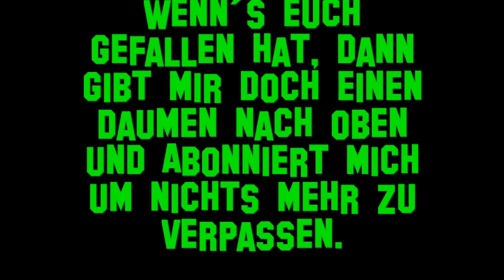WILLKOMMEN IN LOS SANTOS/ GTA 5 Online #1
Willkommen in Los Santos. Ich wünsche euch viel Spaß bei GTA 5 Online.